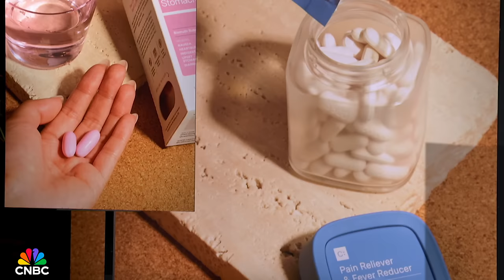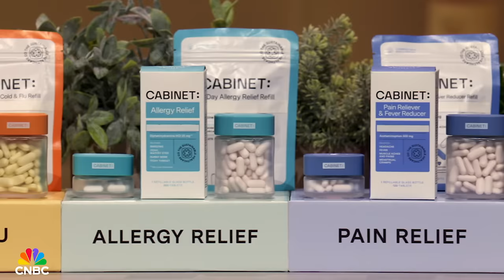Mark Cuban Is Not Buying This Pitch | Shark Tank In 5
Achal Patel and Russell Gong entered the Shark Tank seeking $500,000 for only 2.5% of their sustainable health company, Cabinet.

An entertainment network with a programming slate that is an extension of CNBC’s distinct brand. The entertainment-focused block in primetime includes programs such as Shark Tank and American Greed.